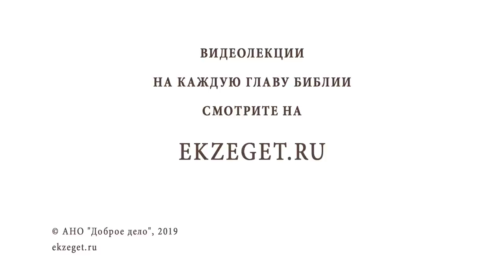НЕДЕЛЯ О РАССЛАБЛЕННОМ. Исцеление расслабленного у Овчей купели. Протоиерей Олег Стеняев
В сегодняшнем видео вместе со священником Олегом Стеняевым читаем текст Писания про «расслабленного» и размышляем над темами:

Зачем Христос посещает иудейские праздники?
Что символизирует собою Овечья купальня (Овчья купель) Вифезда и схождение к ней Ангела?
Про слова: «тот кто нарушил одну заповедь - нарушил весь закон» .
О «расслабленном», кого он символизирует?
Комментарии к диалогу между Христом и «расслабленным».
О порочности логики иудеев, возмущающихся на «расслабленного».
О том, что Христос, в случае с «расслабленным», исцеляет человека, который не знал Его.
Как толкуется последующая встреча Христа с «расслабленным» в Храме.
Для чего Бог исцеляет людей?
О «рождении свыше».